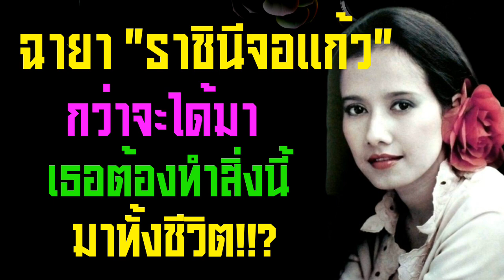กว่าจะได้เป็น "ราชินีจอแก้ว" มาดูสิ่งที่เธอต้องทำ เกือบทั้งชีวิต!?